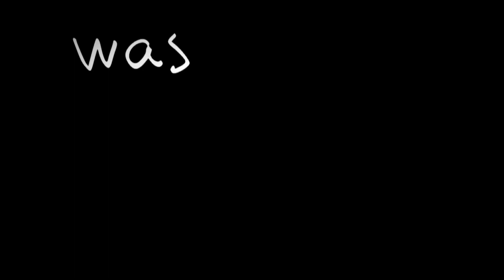save me from this terrible nightmares meme ||Trend|| (Welcome home)